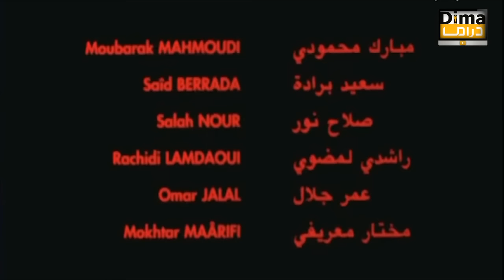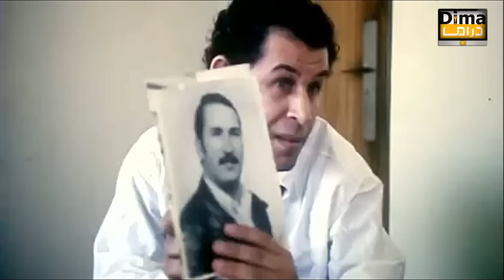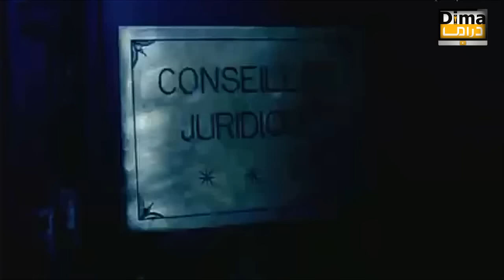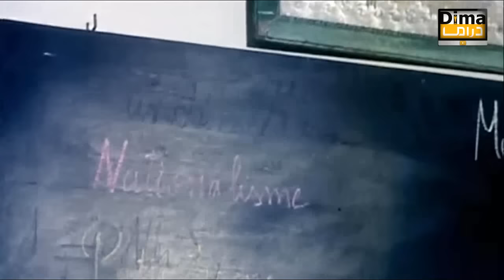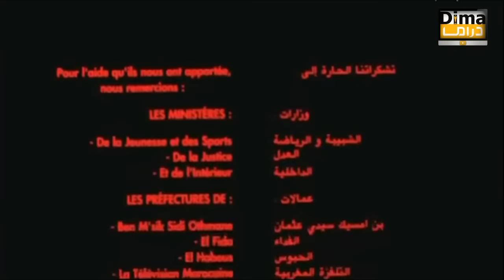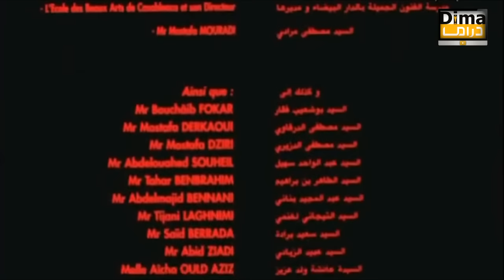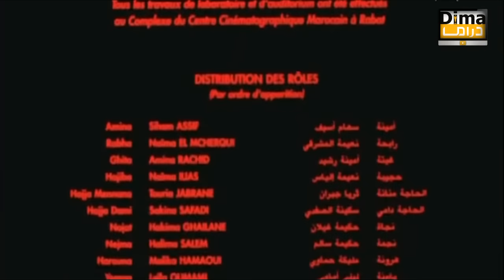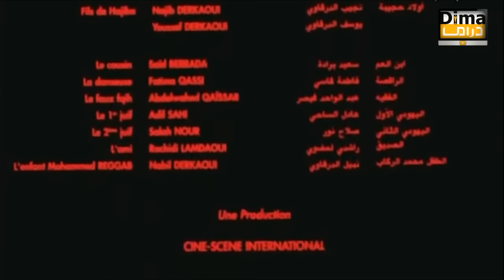Film Rue Le Caire HD فيلم مغربي زنقنة القاهرة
فيلم مغربي زنقنة القاهرة